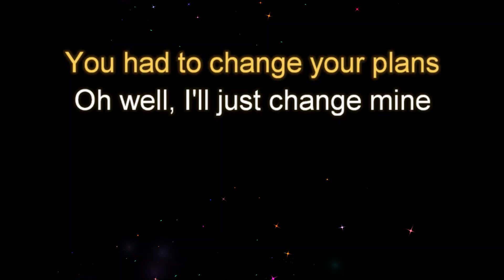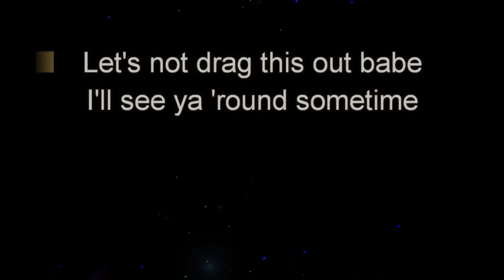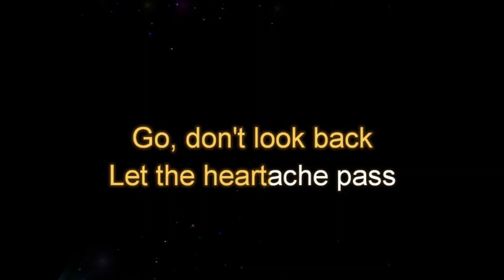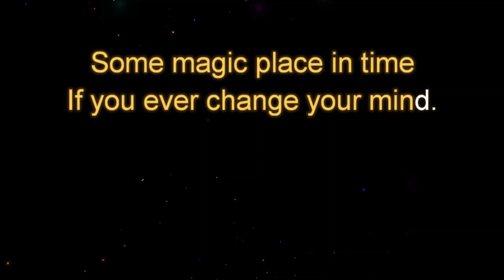If You Ever Change Your Mind by Crystal Gayle High Male Key Karaoke